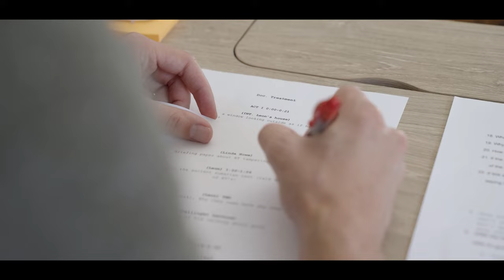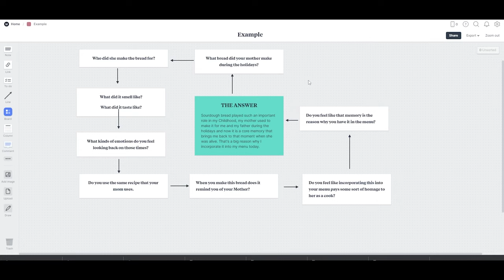How to Direct a Documentary-Its all in the interview questions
How to Direct a Documentary- Become a better filmmaker and storyteller with these 5 quick tips! There is a lot that goes into making a good Documentary, in this video I talk about some of the things Ive learned about becoming a better filmmaker and its all in the interview questions!

Contents of this video:

00:00- Intro

00:46- Interview questions

02:36- Rephrase the question

03:15- Have a Conversation

03:58- Direct the Conversation

07:15- Bonus tips

Good Directing starts before your on set, it starts with the preparation and in this case I’m talking about the interview questions.

When you're preparing your questions you kind of have to reverse engineer the conversation that your having with them. In other words, start with the answer that you want to get to.

Ask yourself what is it that you need them to say and work backwards from there. To give you guys an example I'm going to show you guys a diagram of this though process so you have a better idea.

So here is the answer that I'm trying to get to, If you try to get them to say this exactly chances its not going to come out genuine and it’s also just not real.

What you want is to use this as a guide for the conversation.

From the answer I work backwards. What bread did your mother make during the holidays? Who did she make the bread for? What did it smell like what did it taste like?

The goal is to get her to talk about the emotions and in this case even the senses so the audience could have a better idea of the importance this bread was to her.

All of these questions guide her to an answer that your looking for, but along the way your goal is to try and get them to be as descriptive as possible and when it comes time for the edit you’ll have more than enough to work with.

HAVE A CONVERSATION
The next tip is to have a conversation with them. Its extremely important to try and actually listen to what they are saying. This so many times gets overlooked but when you are really listening to them and you ask them questions based on their response and not just whats on your paper thats when the best interviews happen.

So while your on set try not to look at your paper the whole time or mess around with the camera try to give them your full undivided attention.

Let them finish
A big part of the interview process is knowing when to stay quiet and let your subject finish their story. I know that you have a ton of questions that your trying to get through but
the second you start speaking or asking them another question, they're going to stop that train of thought or they're going to think that you got the information that you needed.

Another reason why this is important is because the second you start speaking you have to cut the audio in the edit and there has been so many times where I have said something too early and I either cut them off or I missed the opportunity to have that extra second of silence that could have added drama to the edit.

So know when to be quiet.

KNOW WHEN THE CONVERSATION IS GOING NOWHERE
Now that being said, know when the conversation is going nowhere. Most of the time your going to get two types of people. The person who answers your questions in one or two word answers and the person who will go off on a two hour rant about absolutely nothing, and when you get back home you look at the footage and your like oh shit… I dont have what I need.

So how do you handle this?

This is where having that answer written down is going to save you. What i’ll do is, if I feel like an interview is going nowhere I’ll  then know the example answer that I’m looking for, and I’ll say for safety we need you to say something like this. If they dont talk enough then you explain to them we just need you to be a bit more descriptive like this.

And if they talk too much let them know that we only have a small amount of time to get the point across can you say something like this.

And read it back to them in the way you want them to say it, sometimes people need to hear your voice to have an example of how they should say it or sound.

Ask again
My last tip is as you go through your interview process take not of questions that didnt have strong responses and at the end after you asked all of your questions ask those again. Most of the time your subject wont start getting comfortable and confident until the end of the interview so what I like to do is go back and ask the beginning questions again and youll be surprised how much better their responses are.

That’s it for today if you guys want to learn more about Documentary filmmaking don’t forget to subscribe to the channel, like this video if you havnt already and I’ll see you guys in the next one.